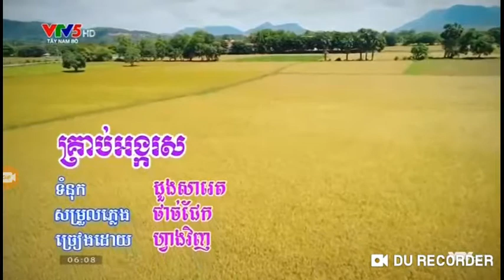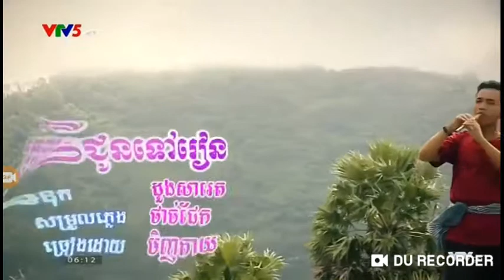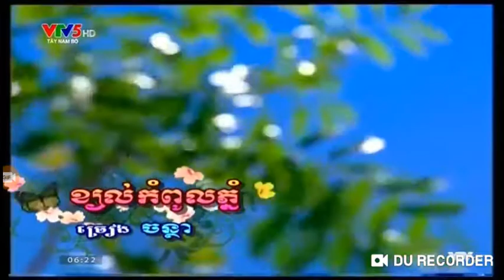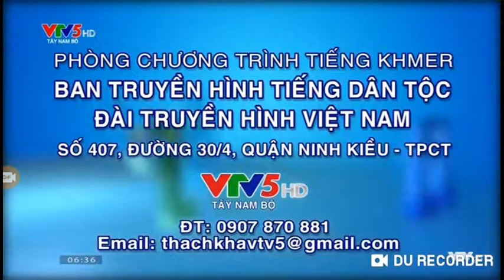ចម្រៀងតាមសំណូមពរ ពីទូរទស្សន៍ខ្មែរ ខេត្តព្រែកឫស្សី ថ្ងៃទី ១ វិច្ឆិកាឆ្នាំ 2019